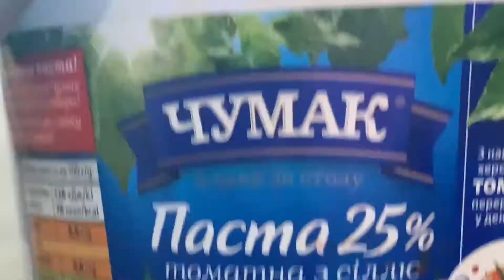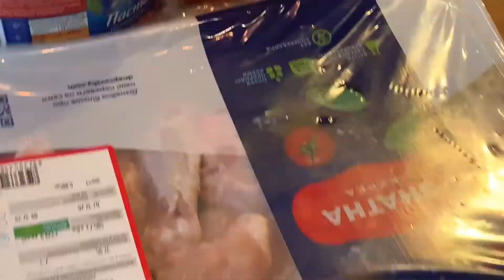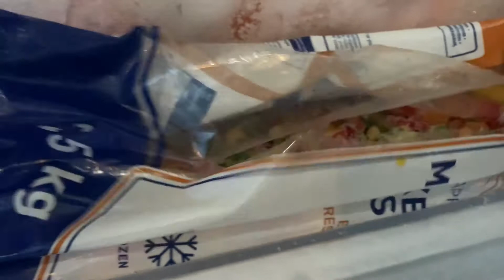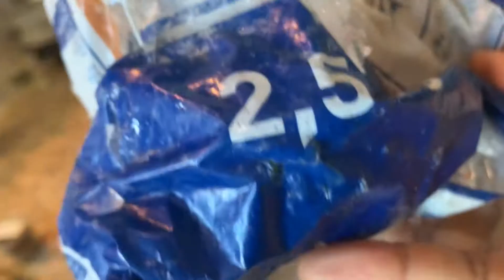Vlogmas Day7|| I cooked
Vlogmas Day7 is out
Let’s cook!!

“But he said to me, “My grace is sufficient for you, for my power is made perfect in weakness.” Therefore I will boast all the more gladly of my weaknesses, so that the power of Christ may rest upon me.”